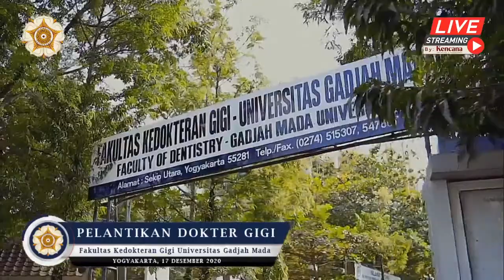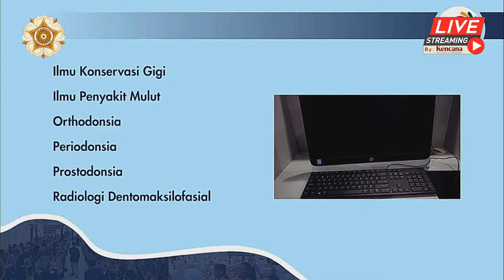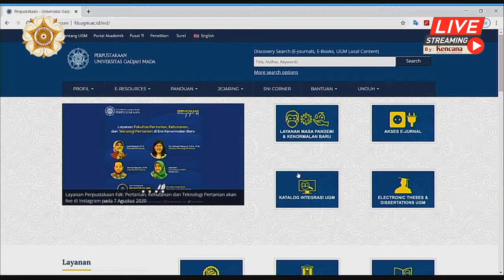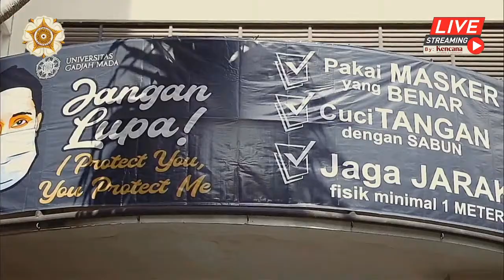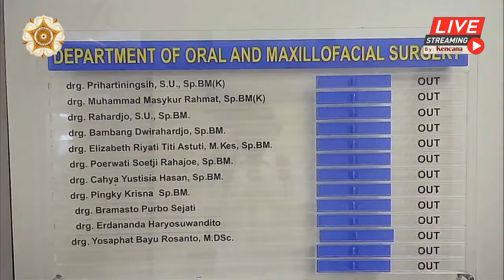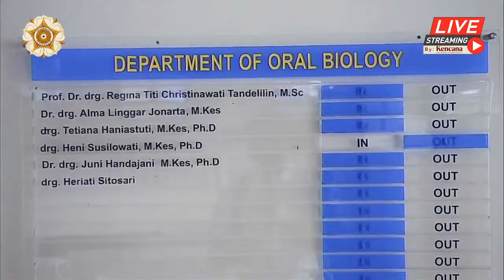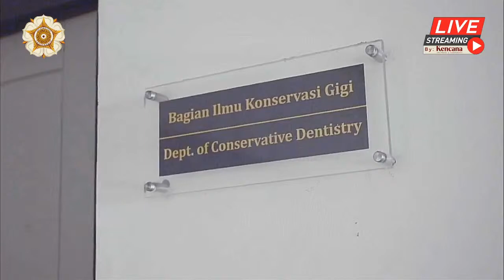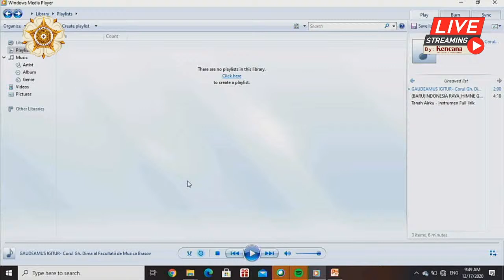Pelantikan Dokter Gigi Fakultas Kedokteran Gigi Universitas Gadjah Mada - Periode Desember 2020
FKG UGM Live Stream